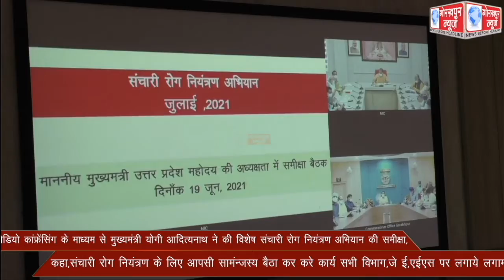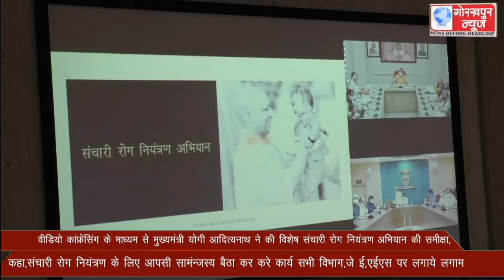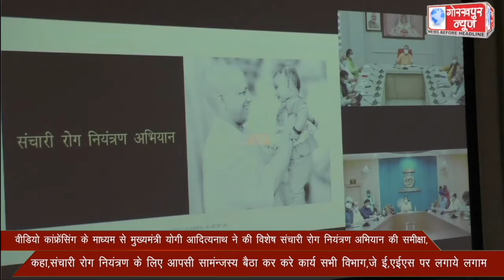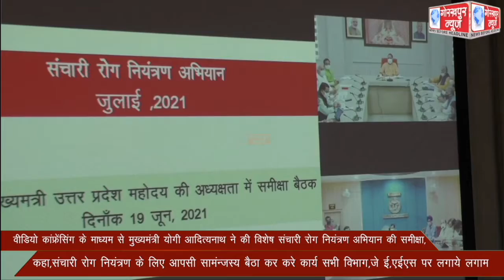वीडियो कांफ्रेंसिंग के माध्यम से मुख्यमंत्री योगी आदित्यनाथ ने की विशेष संचारी रोग नियंत्रण अभियान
वीडियो कांफ्रेंसिंग के माध्यम से मुख्यमंत्री योगी आदित्यनाथ ने की विशेष संचारी रोग नियंत्रण अभियान की समीक्षा,कहा,संचारी रोग नियंत्रण के लिए आपसी सामंन्जस्य बैठा कर करे कार्य सभी विभाग,जे ई,ए ईएस पर लगाये लगाम